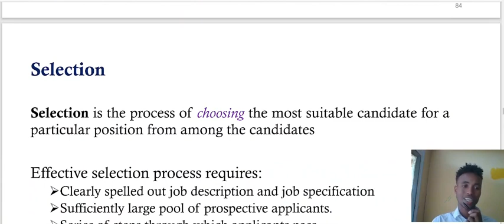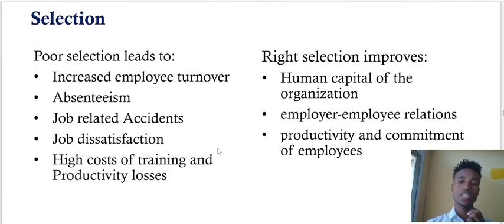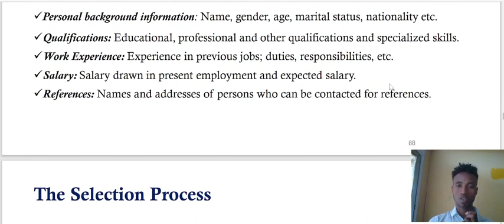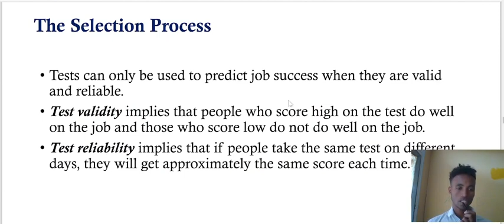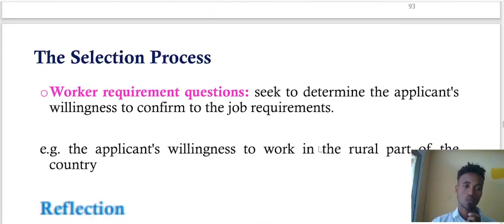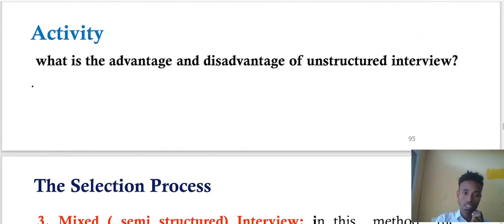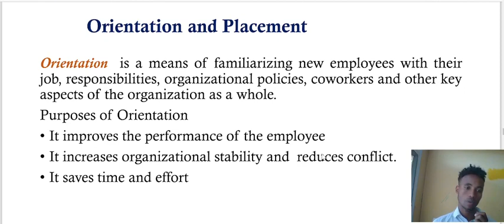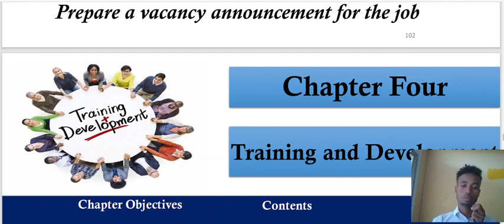Human Resource Management chapter 3 part 2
Important course for all FBE departments selective course for exit exam